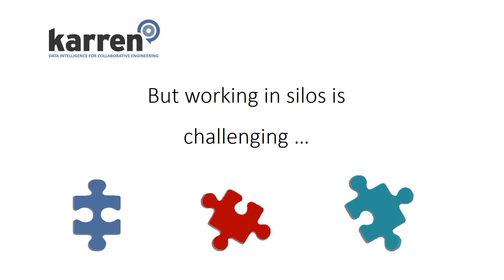Bridging silos with KARREN